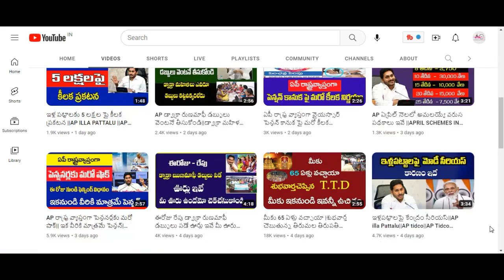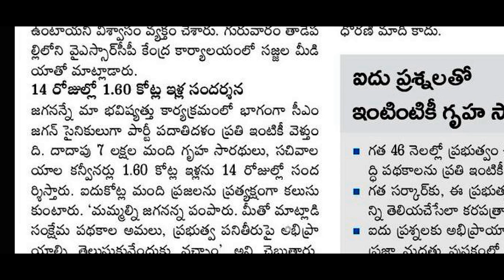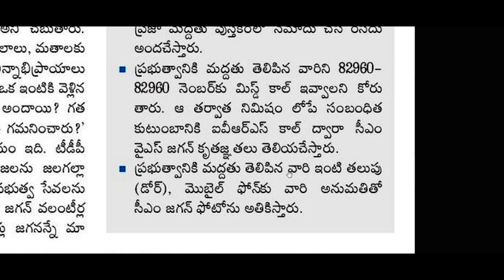ఏపీ రాష్ట్ర వ్యాప్తంగా ఈ రోజు నుంచి కొత్త పథకం|ప్రతి ఇంటికి అమలు||AP news||Telugu News||Sk time news